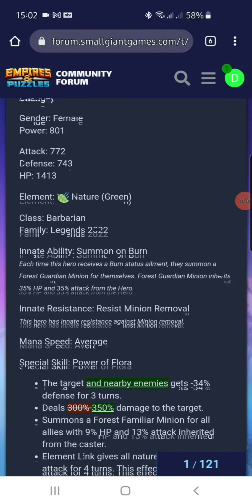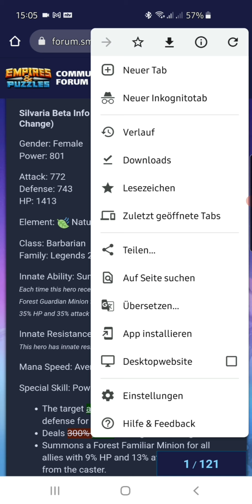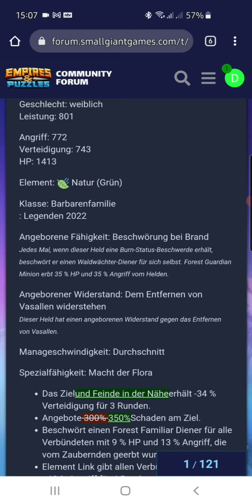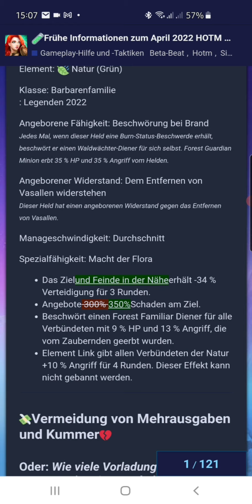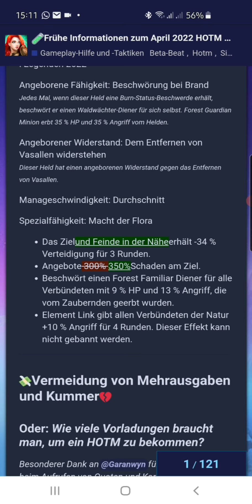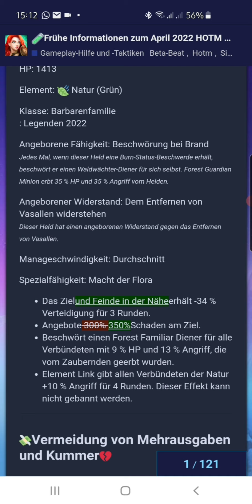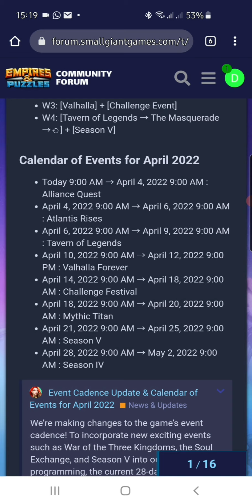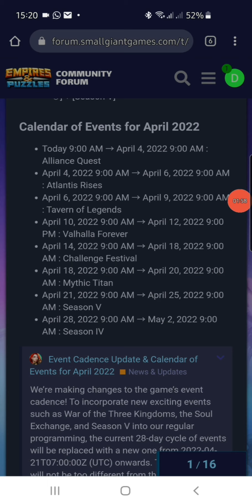Empires & Puzzles Monatsvorschau 04/2022 incl. Monatsheld Silvaria und dem Startdatum von S5 !!!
Hallo zusammen und vielen Dank fürs reinschauen.
Konstruktive Kritik ist gern gesehen.